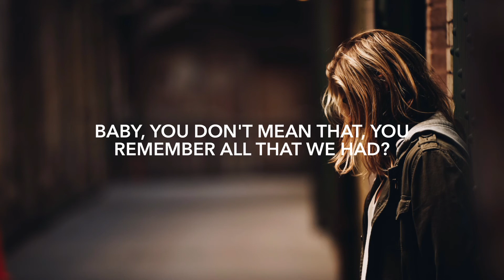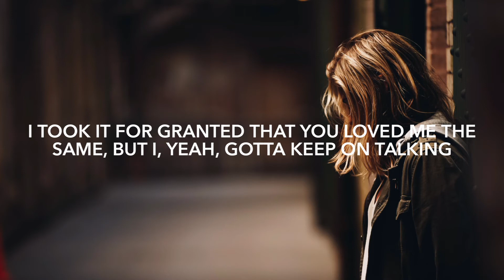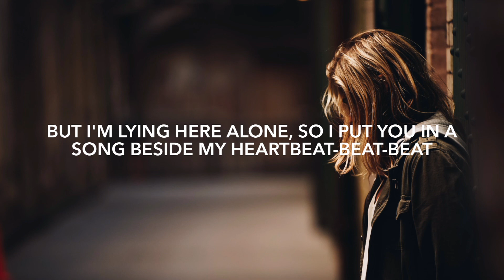Marcus & Martinus - Heartbeat (Lyrics)